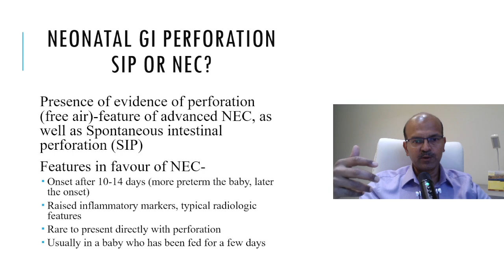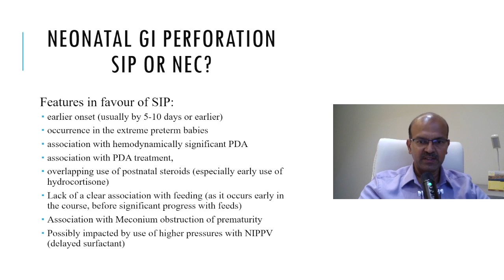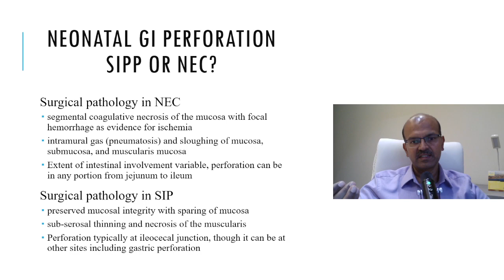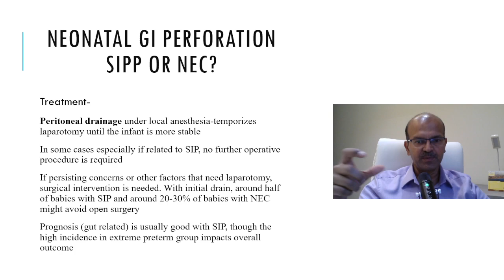SIP or NEC? Neonatal pneumoperitoneum l gut perforation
When a preterm baby presents with pneumoperitoneum, related to GI perforation, it is often related to NEC but Spontaneous intestinal perforation is a distinct entity that needs to be differentiated. We discuss this in this video. X-ray image from Radiopedia website
Do review this lecture where Prof Neu clearly describes the NEC mimics/imposters! Intestinal Injury in Preterm Infants: NEC and it’s Imposters. Dr Joseph Neu, USA